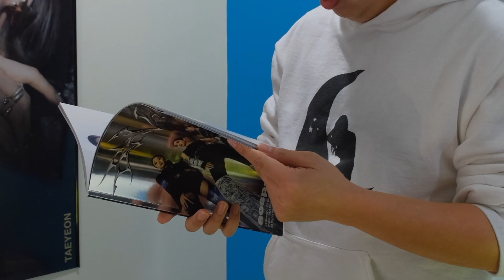Aespa Dreams Come True Reaction true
"Different, definitely different. But I still liked the final song, gave a nice 90's vibe.  Lemme know what songs I should check out in the comment section below. See you in the next findings!